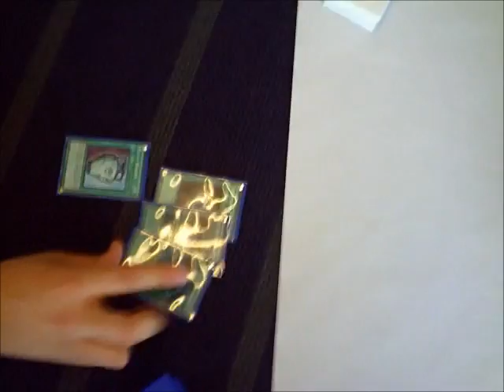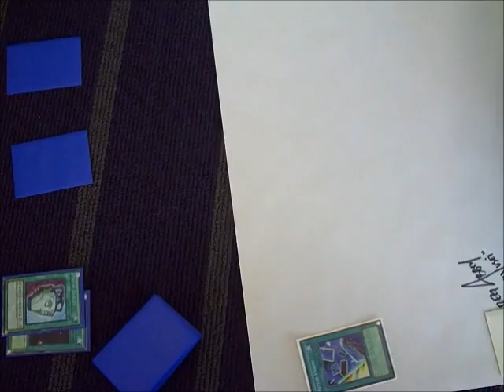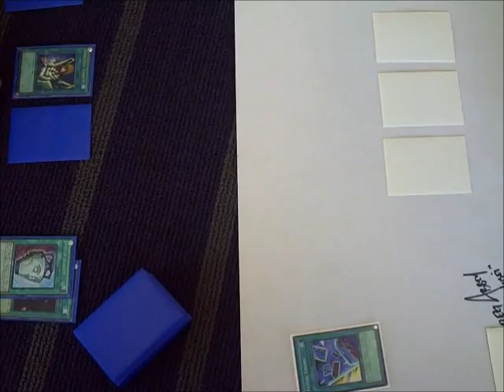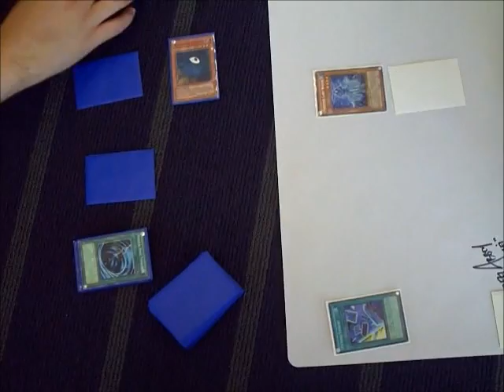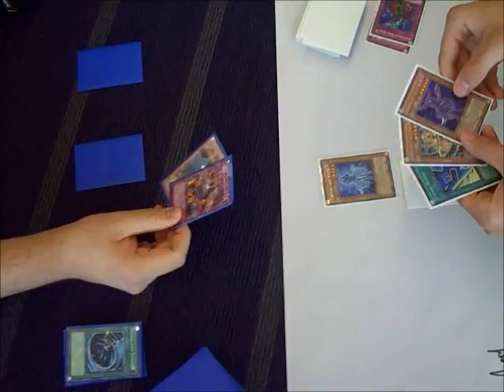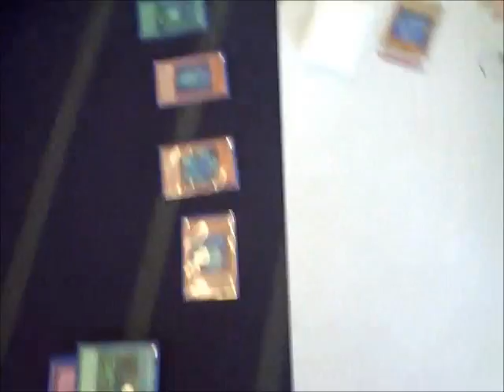Yugioh Fortune Ladies Vs Orichalcos (Duel for the Soul)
This is how we capture souls for the great leviathen!